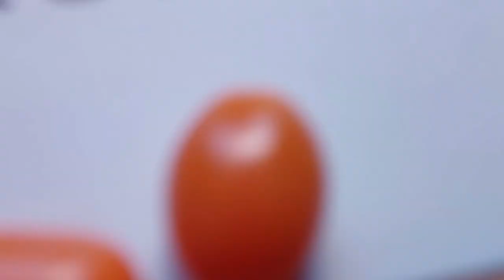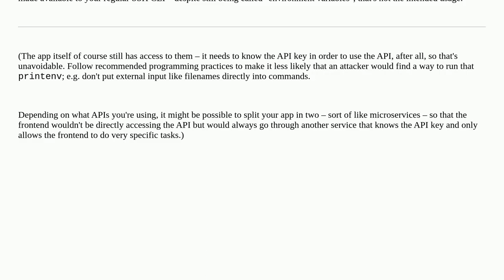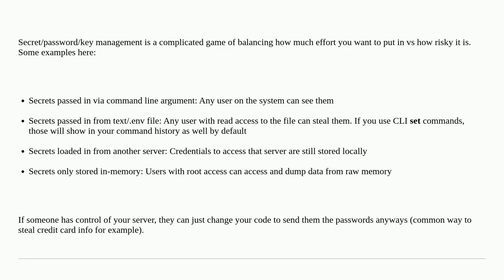How to safely store environmental variables and make it actually invisible in my PC?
A special thanks goes out to the community

  command-line environment-variables windows linux